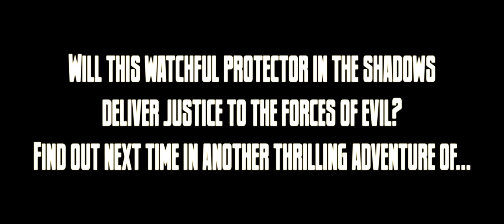BLACK VEIL BRIDES - Scarlet Cross (Official Music Video)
BLACK VEIL BRIDES // THE PHANTOM TOMORROW // OUT NOW

Directed by Patrick Fogarty
Produced by Steven Contreras
Cinematography by Patrick Fogarty

SCARLET CROSS // LYRICS

My mind remains my pain
I'm tied down to this chain
It spirals as I ache
To find holy embrace
Stay here with me, I'm afraid of my soul
Blackened and left in control
Cannot be free and you can't deny
The end is coming

Will we live?
When we die?
Just keep on saving our goodbyes
The fear and the cost
The world will stain us with a scarlet cross

A symbol for my shame
The color of your name.
It's how they see you break
And live with my mistakes.
Sin for me, cast away from it all
Watching every letter fall
Hold onto me, I can't let go